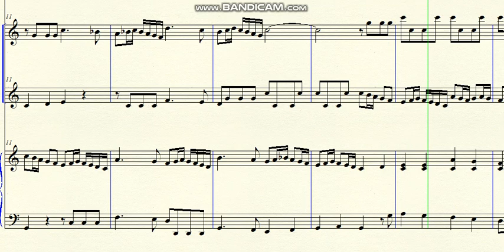DOK 1.07 - Sonata for Violin, Flute and Harpsichord - (C) - Allegreto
Brazil - 2022